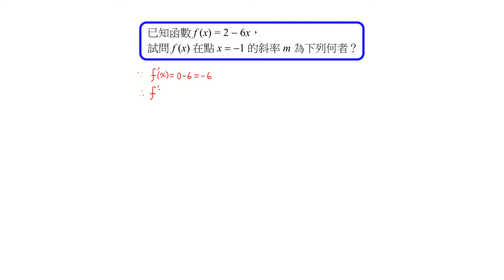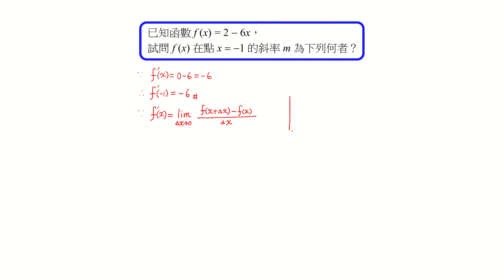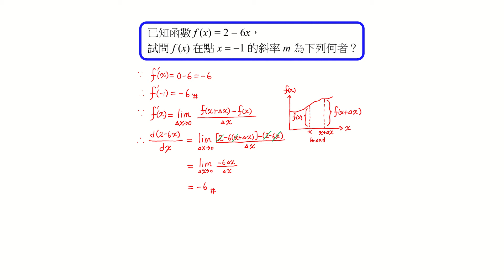Find the slope of f(x) = 2 ‒ 6x at x = ‒1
本題擬根據函數 f(x) 的導函數之定義，推求出特定點的斜率。